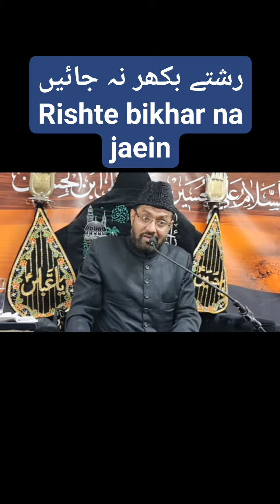Rishte bikhar na jaein